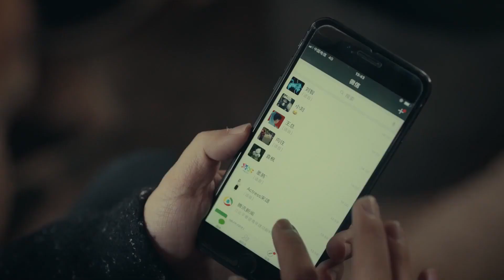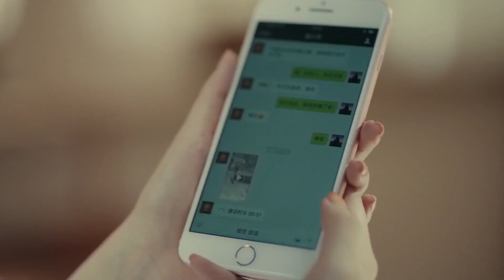You only have half an hour，if you call the police，I will ensure you of his painful death😏😏😏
Synopsis:
[An Incomparable Love ] Li Xin Yue is a white-collar worker under the watchful eye of the police after she goes to great lengths to purchase Dear, a painting by a renowned artist. Undercover cop Jin Xiao Tian is ordered to follow his every move.
They both end up traveling to the heroine's hometown, Shangri-La, and fall in love along the way.